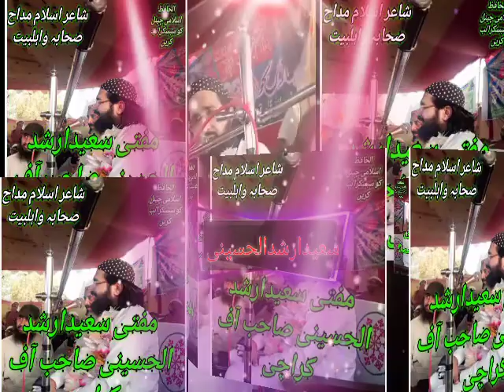Mufti Saeed Arshad Al Hussaini